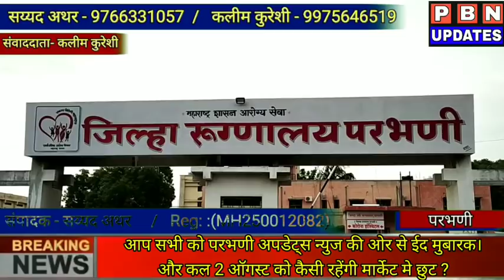Parbhani News : आज 1 ऑगस्ट की खास खबरे। आप सभी को ईद मुबारक ।